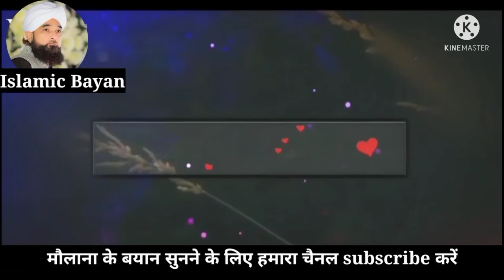Har wala waqiya peer ajmal raza kadri bayan | 1 Bibi ka qissa